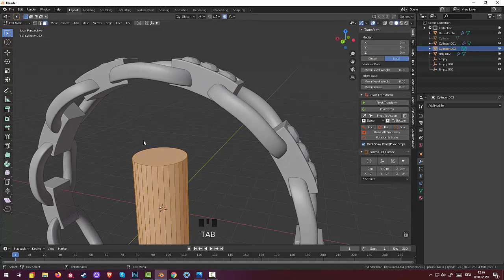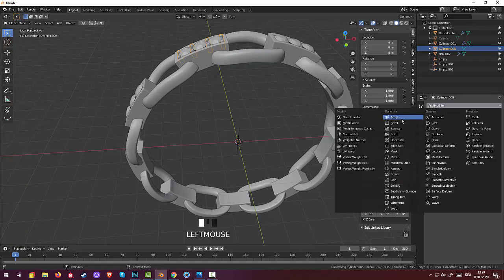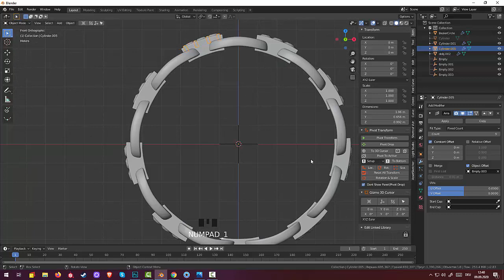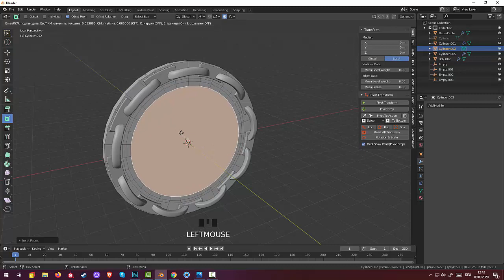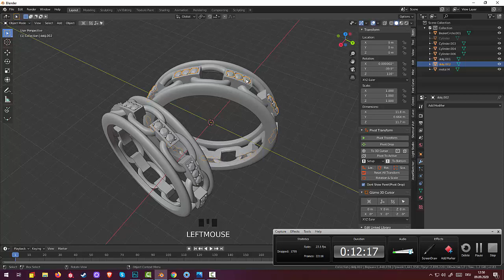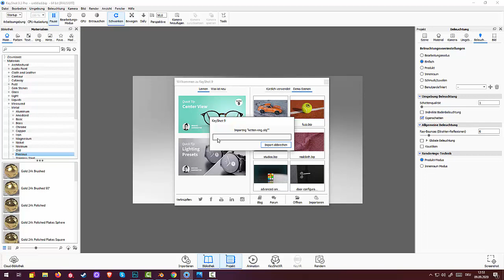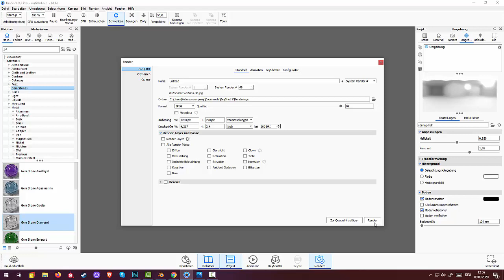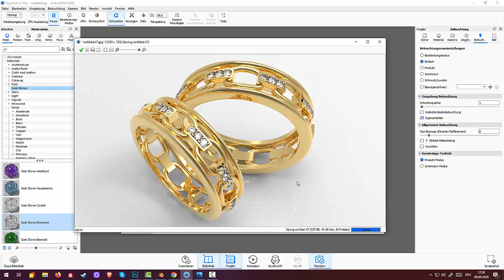69.Blender Jewelry. Рендеринг